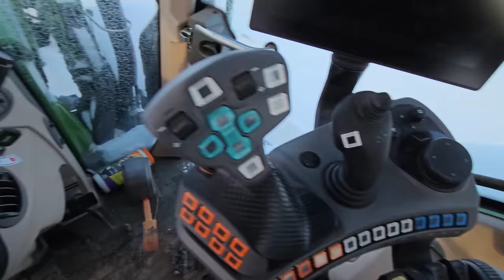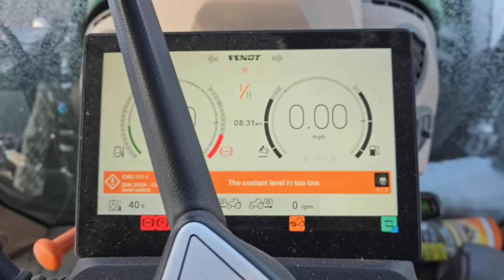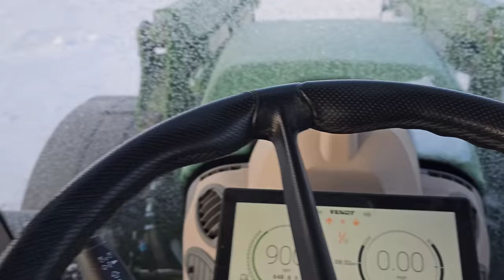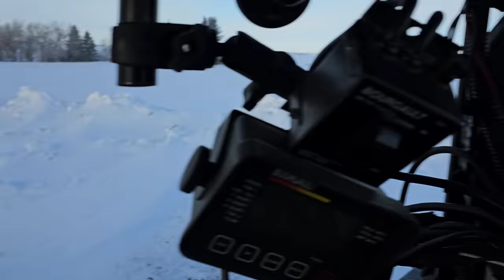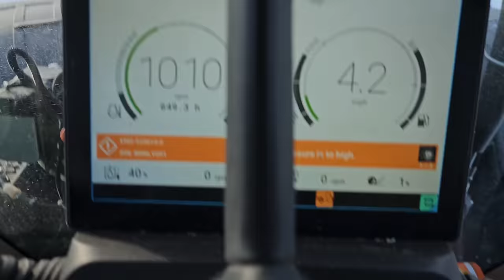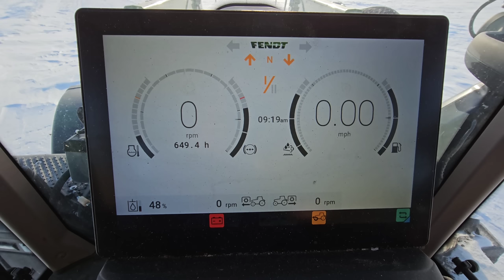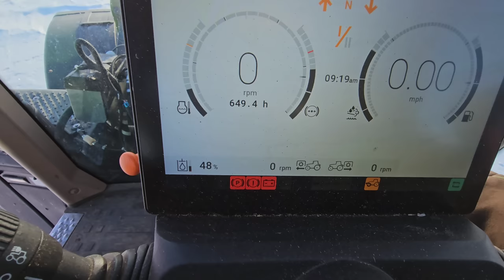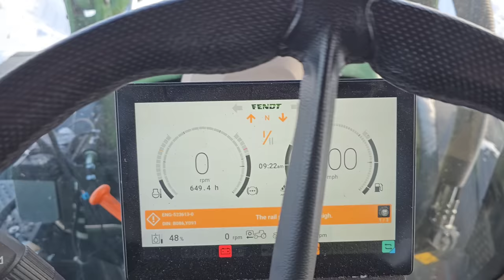Come on! 🤦🏻‍♂️😒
Just one of those days you should have stayed in bed! 😆

Up next is plan B!

For extra entertainment, polls, pictures, flash backs, Ashtyn & Chapel, and more interactive content or just to contact Mike 🙂